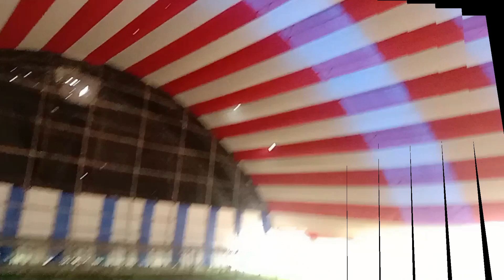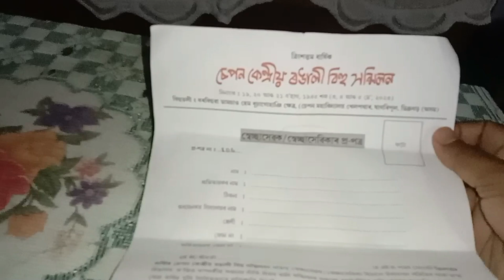Aji moi Farhaz or ghorole goi silu logote Sepon bihu dekhale 🔥🔥🔥